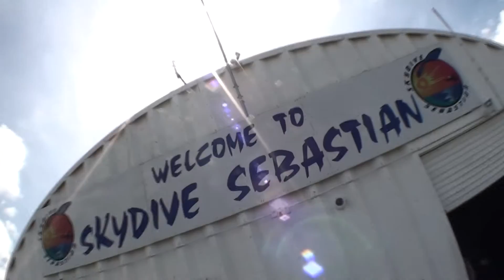Skydive Sebastian - Vilija's Skydive!